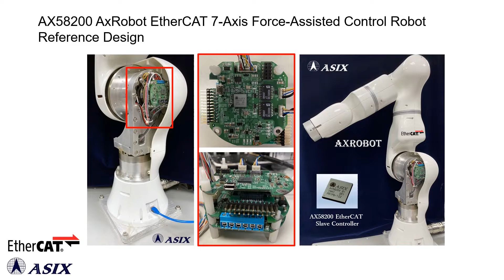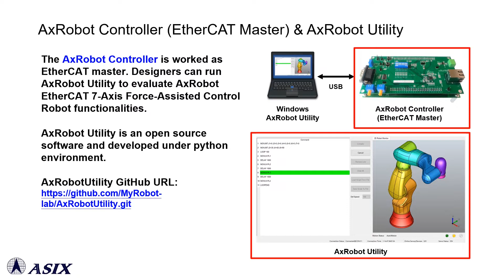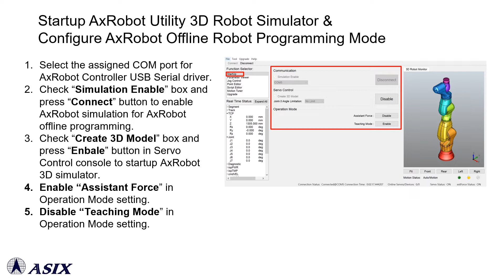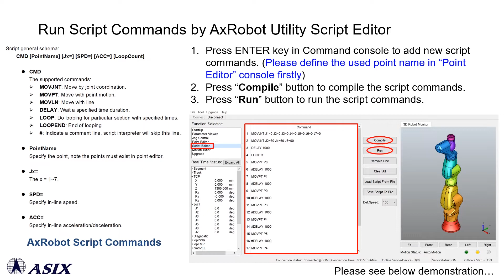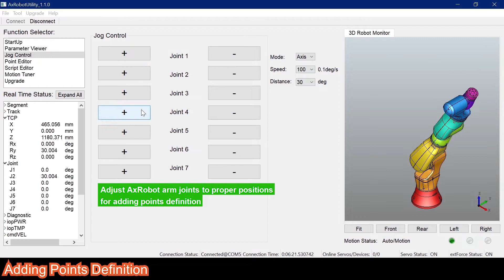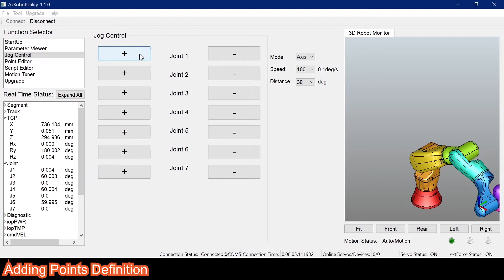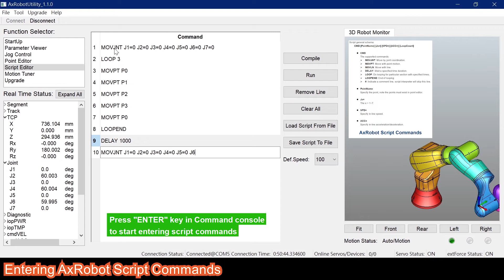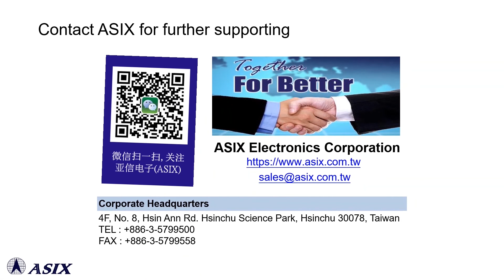[亞信線上教學] AxRobot機器手臂示教編程教學影片I -- 離線編程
亞信電子AX58200 AxRobot支持離線與線上機器手臂示教編程功能。這個影片介紹AX58200 AxRobot EtherCAT從站七軸助力控制機器手臂解決方案的離線示教編程功能。

AX58200 AxRobot機器手臂解決方案，利用亞信AX58200 EtherCAT從站馬達驅動關節模組化設計，有效地減少每個機器手臂關節中馬達驅動板所需佔用的空間大小，降低機器手臂關節硬體設計成本。另外，使用EtherCAT菊花鏈(Daisy-Chain)拓撲連接技術，進行機器手臂關節間的網路通訊，可以簡單地使用網路線從第一軸關節一直串接到第七軸關節，大大地簡化機器手臂關節中內部線路配置的複雜度，從而降低機器手臂設備維護的成本與難度。

一般協作型機器手臂透過裝置力量感測器，來獲取外界接觸力量的資訊，進而實現智慧工廠自動化所需的人機協作功能。AxRobot助力控制機器手臂解決方案，無需額外安裝價格昂貴的力量感測器，透過內建的馬達助力控制器功能，即可偵測外部突發碰撞事件，緊急停止機器手臂的運作並發出錯誤警報訊息，以確保在人與機器協作過程中操作人員的安全。

亞信電子可提供AxRobot EtherCAT七軸助力控制機器手臂開發套件，方便客戶進行AxRobot七軸助力控制機器手臂軟體控制功能評估。另外，亞信電子可依據客戶產品設計的需求，提供AxRobot EtherCAT七軸助力控制機器手臂的開發設計服務。需要進一步亞信產品設計服務或產品相關資訊，歡迎透過電子郵件接洽業務人員 ，或訪問亞信公司網站